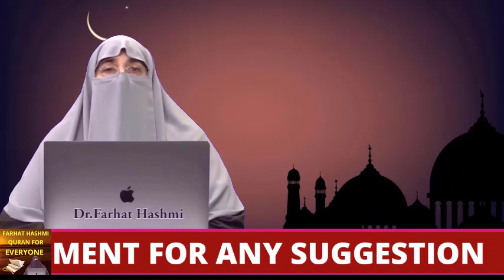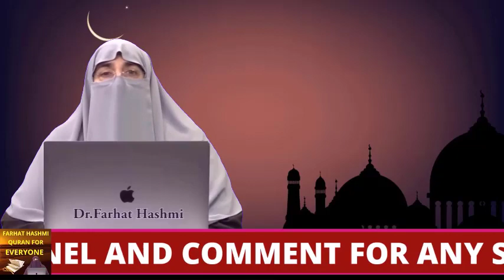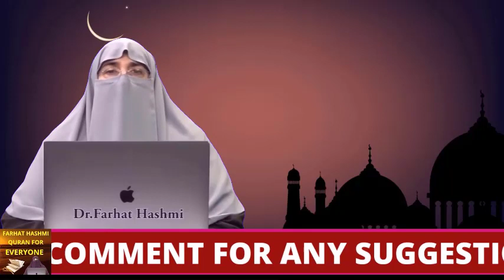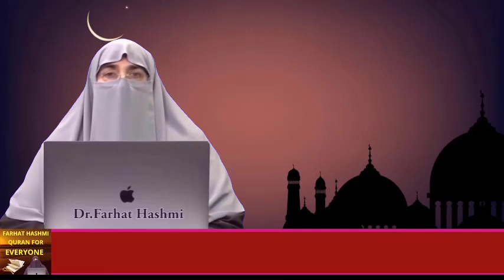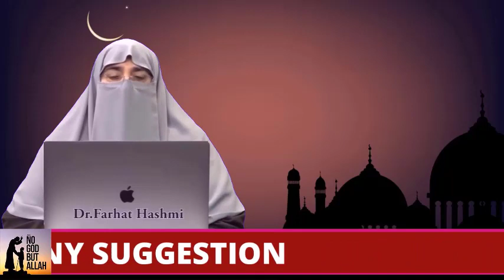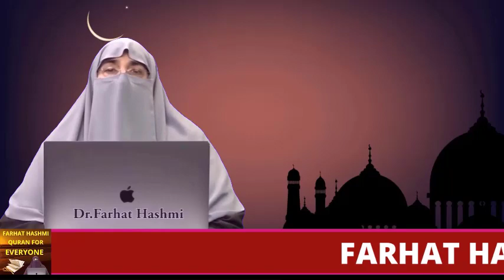Gear up for Ramadan | Part 2 | By Farhat Hashmi